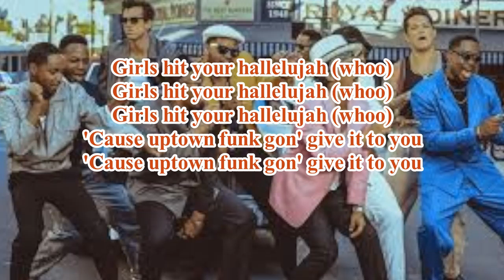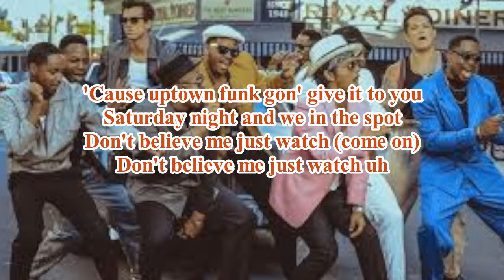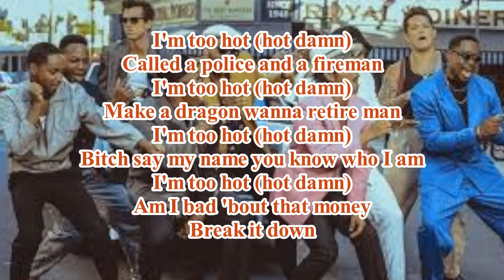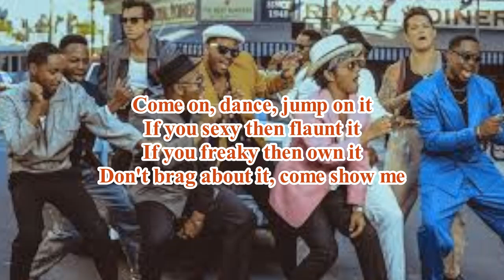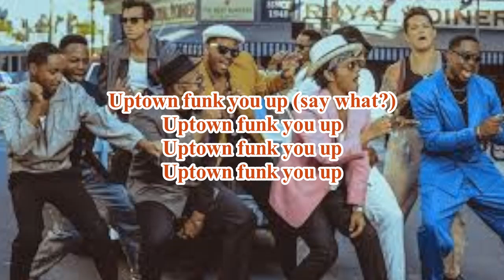Mark Ronson - Uptown Funk (Lyric Video) ft. Bruno Mars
🤣 Funny and Goodvibes Videos😁

Song
Uptown Funk (feat. Bruno Mars)
Artist
Mark Ronson
Album
NRJ Hit Music Only 2015
Writers
Charlie Wilson, Robert Wilson, Lonnie Simmons, Ronnie Wilson, Jeff Bhasker, Nicholas Williams, Mark Ronson, Rudolph Taylor, Philip Lawrence, Devon Gallaspy, Bruno Mars